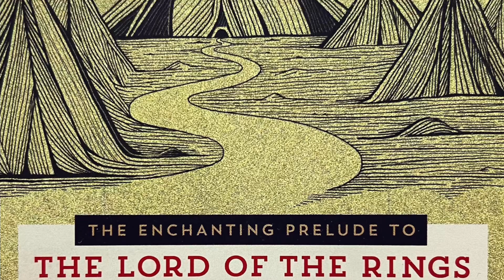‘The Hobbit: An Unexpected Journey’ - Only On Patreon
Dropping on January 9, 2024! Support Film Literate on Patreon (at PATREON.COM/FILMLITERATE)!